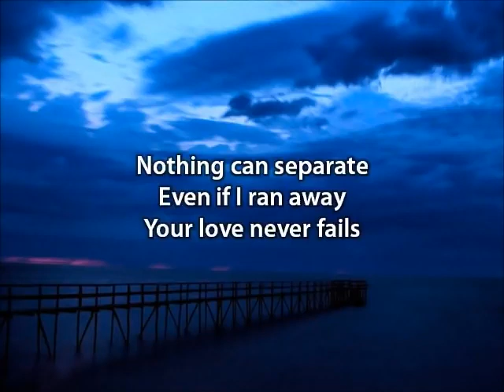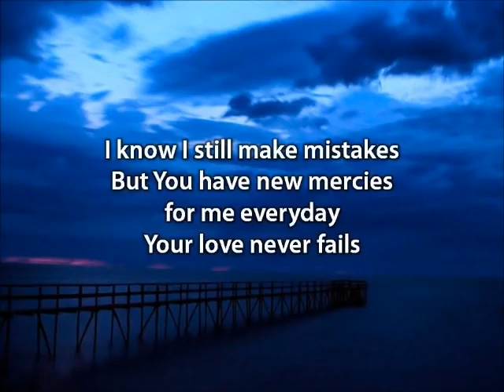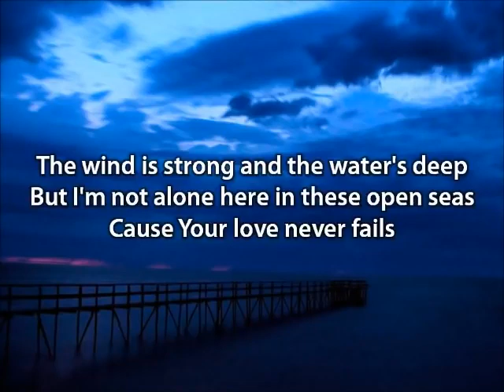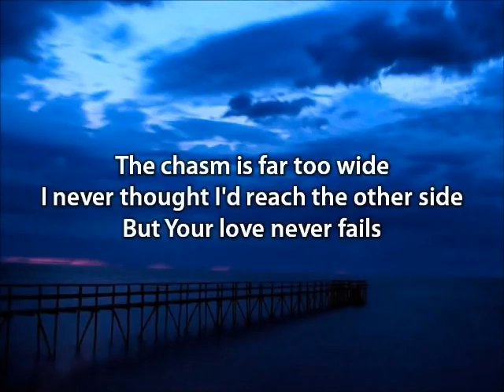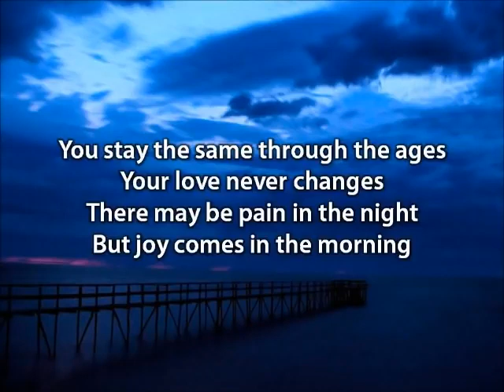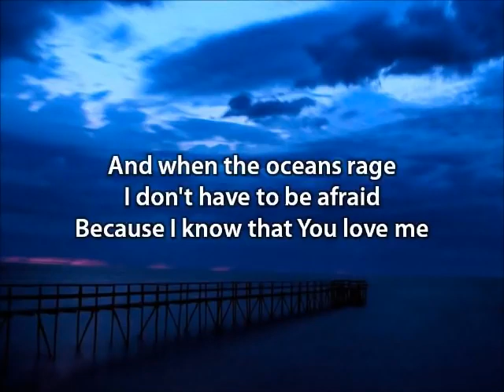Your Love Never Fails Jesus Culture with lyrics